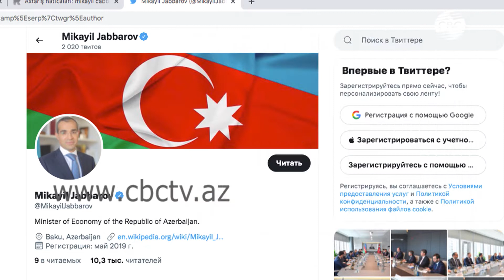Состоялась встреча министра экономики Азербайджана с министром промышленности и технологий Турции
Состоялась встреча министра экономики Азербайджана Микаила Джаббарова с министром промышленности и технологий Турции Мустафой Варанком. В ходе встречи шла речь о прочных связях между нашими странами, развитии экономических отношений и создании совместных институтов для укрепления сотрудничества в сфере малого и среднего бизнеса и промышленности. Об Микаил Джаббаров написал в Твиттер.

Министры также подписали Меморандум о взаимопапонимании с братской страной для укрепления экономического партнерства.